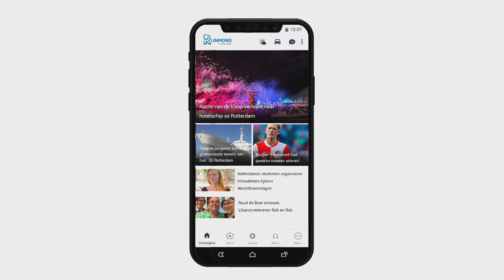Rotterdam Onderweg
Deze week in Rotterdam Onderweg: afsluitingen op verschillende delen van de A20, nachtafsluitingen van de Maastunnel, werkzaamheden op de Trentweg bij Rozenburg en de Meent wordt gedeeltelijk afgesloten in het weekend in de avond.